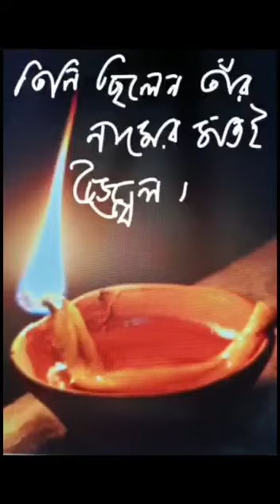A tribute to legendary footballer P. K. Banerjee from famous singer Smt Swagatalakshmi Dasgupta.